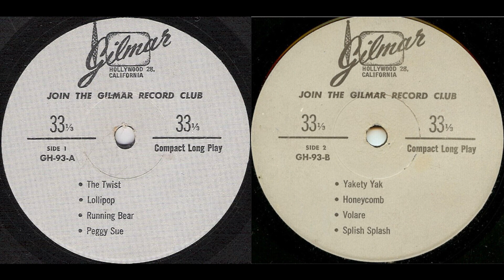Gilmar Records GH-93 Compact Long Play- A2 Lollipop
In 1956, Martian Gilbert formed Gilmar Records. Martian then kicked off his label's success with an extensive radio, television, and newspaper ad campaign selling a three-record set of E.P. 45's containing 18 hit songs. The campaign was a success and had nearly 10,000 orders placed.

 At first, the 45/78 rpm records were pressed with three hits per side. Also, they issued compact LPs with four hits per side. The 45 rpm generic sleeves suggest they made 12 inch LPs too- but I have never seen them- although I suspect they may have been issued on the Value Record label. After the first few years, the 78 rpm releases were dropped, and the number of songs increased per side to eight hits per 45 rpm EP and five hits per 33 1/3 rpm compact/mini-LP record release.

The company sponsored a TV program in the '60s named "The Record Hop." Gilmar Records folded sometime in the mid to late '60s (the exact date this occurred is uncertain).

Tracklist
A1  The Twist
A2  Lollipop
A3  Running Bear
A4  Peggy Sue
B1  Yakety Yak
B2  Honeycomb
B3  Volare
B4  Splish Splash

As an incentive to become a Patron, in favor of the previous promise to stop running ads if I got five or more patrons on Patreon, I am now uploading exclusive downloadables of all new content as soon as I have prepared it. Thus, patrons are guaranteed to hear the complete albums seen on this channel before anyone on YouTube does.

I am also willing to sell my physical copies of the records I have digitized and uploaded onto YouTube. All records are priced at $1 each, plus the costs of shipping them media mail. The only exception is for the Seeburg 16 2/3 rpm releases, the market value for those is at least ten dollars apiece, and that is pretty much what I have to pay to get ahold of any these days. Also, I was forced to drastically purge my collection multiple times between Fall 2014 and Summer 2017, so there is a good chance for videos released before or during that time period to no longer possess that record in my physical collection to sell.